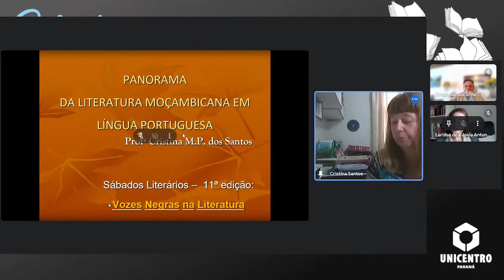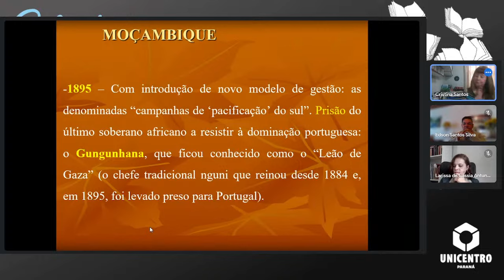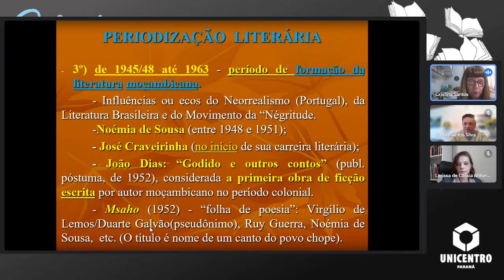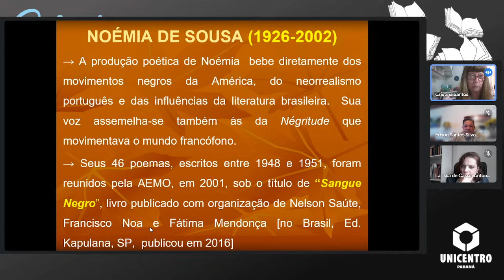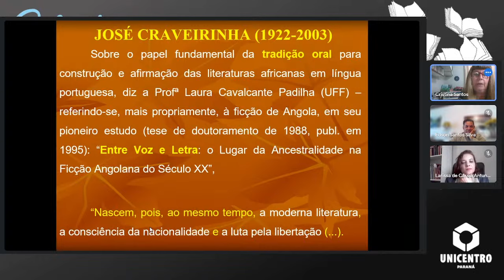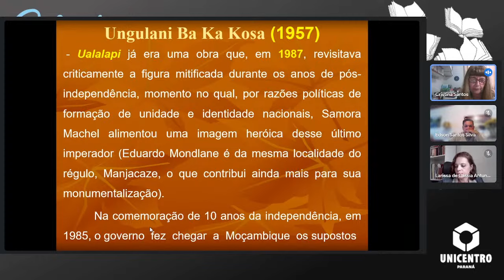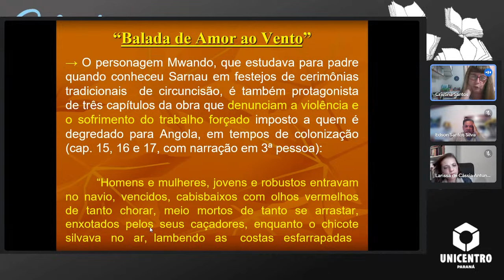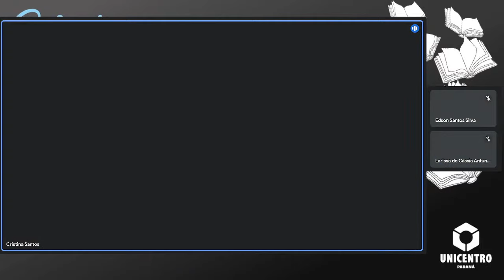Profª Drª Cristina Maria dos Santos (UFRJ) - Panorama da literatura moçambicana em Língua Portuguesa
Acompanhe a live  "Panorama da literatura moçambicana em Língua Portuguesa" Apresentação: Profª Drª Cristina Maria Paes dos Santos (UFRJ)

O projeto de extensão Sábados Literários em sua 11ª edição tem como objetivo principal fomentar o gosto pelo texto literário. Fruto de parcerias entre várias Instituições, como a Prefeitura Municipal de Irati, Academia de Letras e Artes do Centro Sul do Paraná - ALAC'S -, Fundação e Cineclube Denise Stoklos.
O evento tem como tema em 2023 "Vozes Negras na literatura".